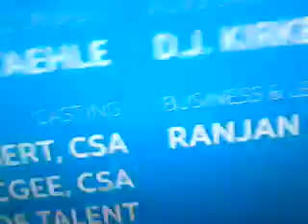February 6, 2018